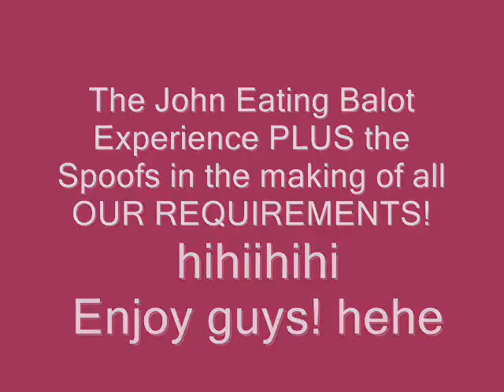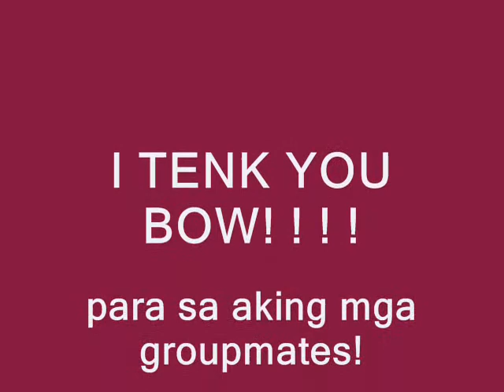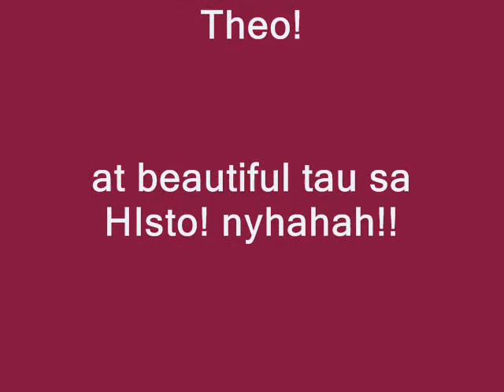2CAC =) San Beda College..spoofyness =)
etc . . .hehe